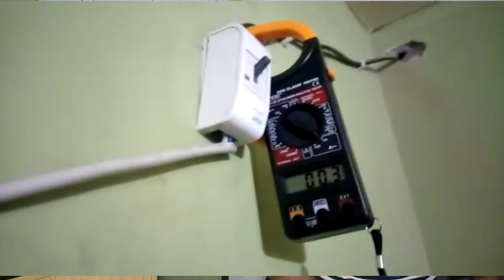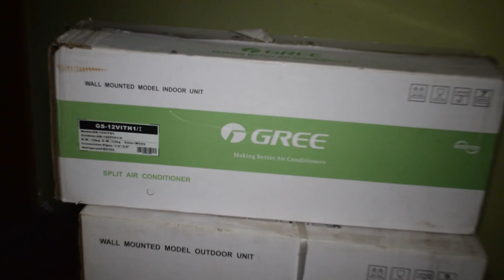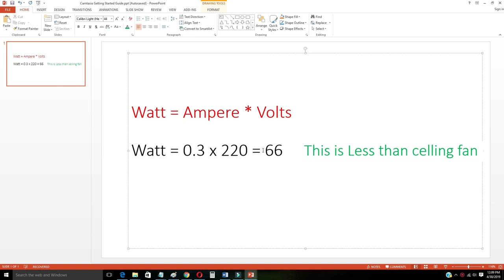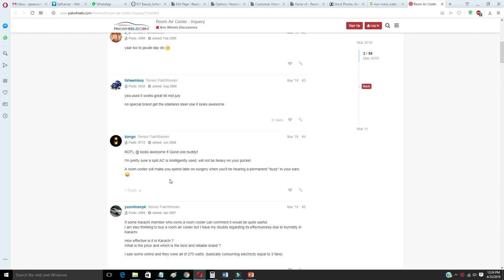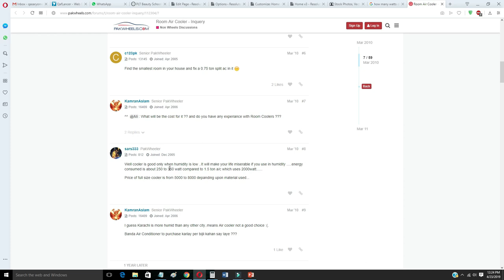How much electricity does an inverter air conditioner use? | Low electricity AC in India | Pakistan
Low Electricity AC
Gree AC Review
low electricity ac in india
how to use inverter ac efficiently
gree ac review in Pakistan
gree ac unboxing in Pakistan
gree ac unboxing in urdu
low ampere ac in Pakistan
gree inverter ac detail amp review model gs-12vith1/I
gree 1 ton ac gs-12vith1/I
gree 1 ton dc inverter
best dc inverter ac 2020
gree ac model gs-12vith1/I

Key Features:

Elegant White Glossy finish
Ultra low frequency torque control
High Speed DSP Chip
Eco Friendly Refrigerant R410A
Power Factor Correction Technology
Ultra Low Noise Control
Computer Simulation Control
Auto Voltage Adaptation (150-260 V)
Ultra High Frequency Control
Dual Installation (Both sides option)
Auto Restart, Self-Diagnosis
Low Voltage Startup -150V
High Temperature Resistance PCB
4-Way Air Outlet
3 Sleep Curves
Double Layer Condenser
Specifications
Capacity
1 Ton